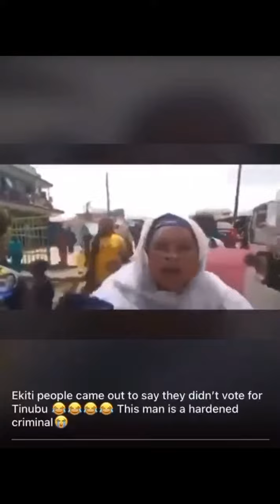NIGERIAN PROTESTING OVER THE false election result by INEC; saying we VOTED FOR OBI